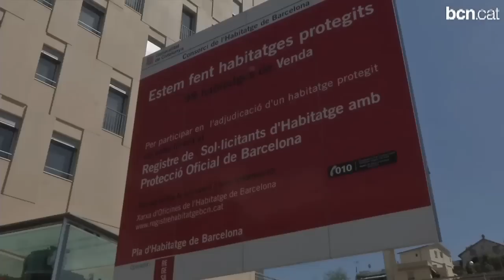L'Ajuntament oferirà pisos de lloguer assequible a Torre Baró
Donarà sortida a un estoc de pisos buits de Regesa i subvencionarà part del lloguer per posar-los a disposició dels ciutadans a un preu assequible.